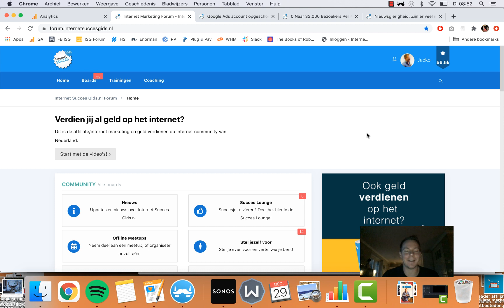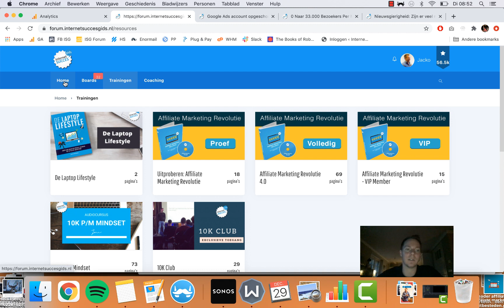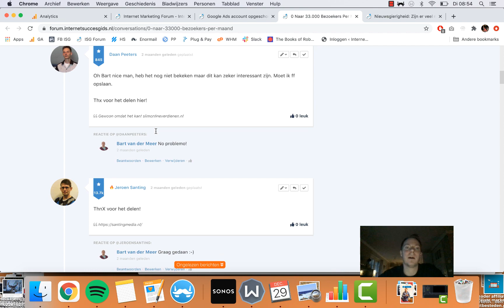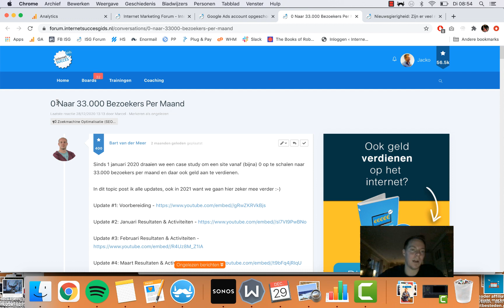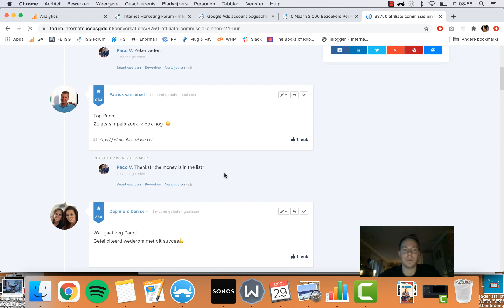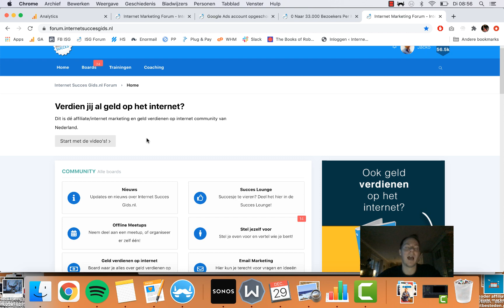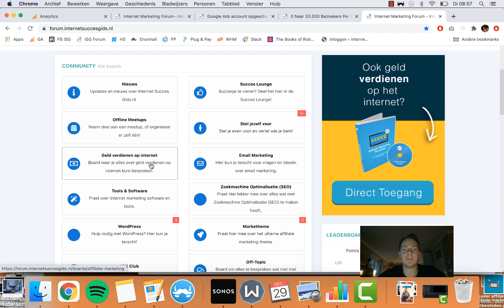AFFILIATE MARKETING FORUM? Dit Forum heeft meer dan 10K leden!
Ben je op zoek naar een affiliate- internet marketing forum? In deze video laat ik je het forum van Internet Succes Gids zien. Meer dan 10.000 leden en dagelijks nieuwe successen die gedeeld worden.

Ik ben Jacko Meijaard en verdien al sinds 2010 geld met affiliate marketing. Op InternetSuccesGids.nl vertel ik al jaren over deze manier van geld verdienen, en leer ik mensen hetzelfde te doen.

In de afgelopen jaren ben ik onder andere door het AD.nl geïnterviewd en heb ik meer dan 6000 mensen geholpen om (succesvol) met affiliate marketing aan de slag te gaan.

Beluister mijn Podcast via SoundCloud (elke week een nieuwe ISG Podcast)